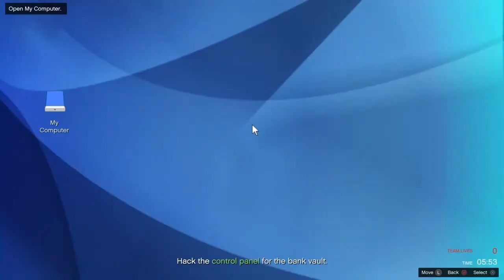GTA V Online The Pacific Standard Heist Finale (Hard Mode)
All the OG Heists completed